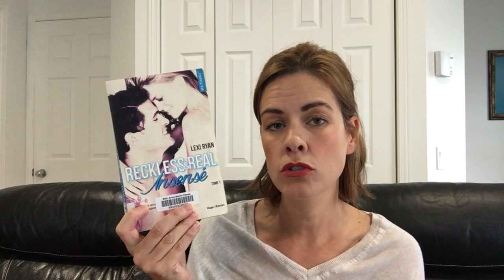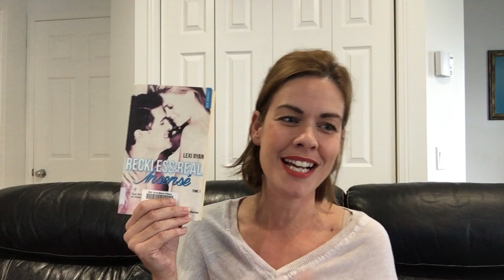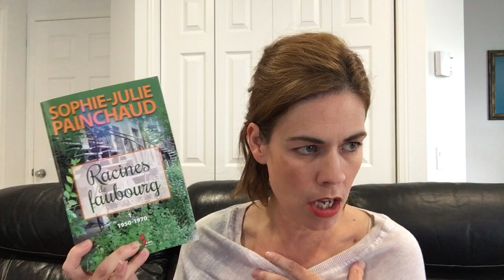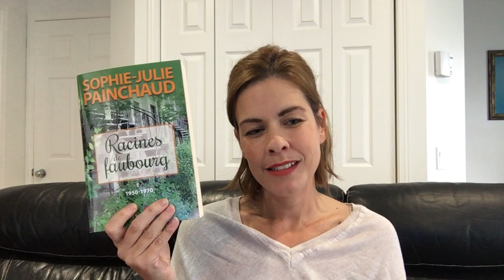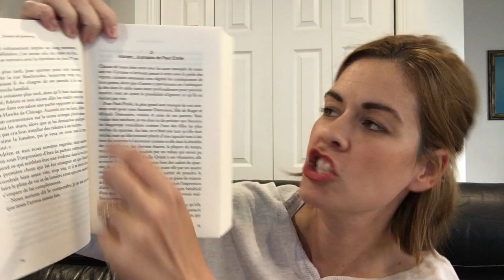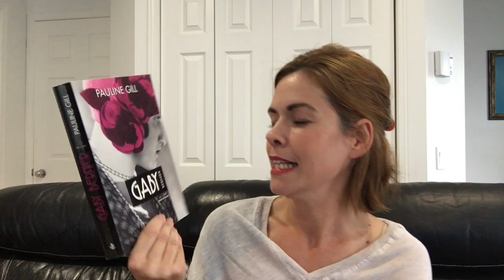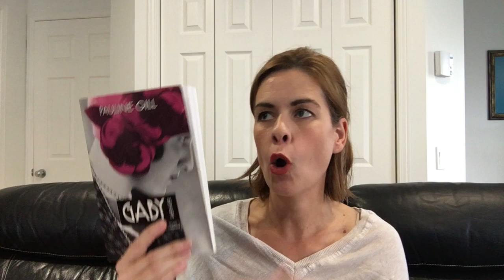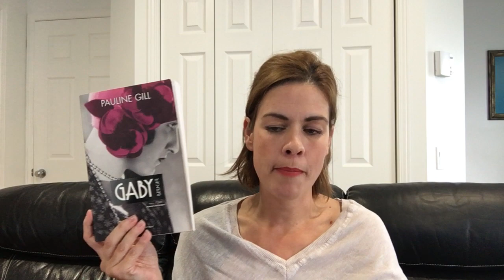Les lectures de Cindy #21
Bilan lecture | Update lecture | Review

Bonjour!

Je vous parle des livres:

Reckless & real de Lexi Ryan

Racines de faubourg de Sophie-Julie Painchaud

Gaby Bernier de Pauline Gill

Au plaisir et bonnes lectures! ;)